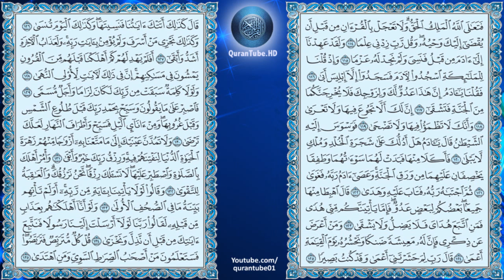ماهر المعيقلي | 020 : سورة طه | حفص عن عاصم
سورة طه للشيخ ماهر المعيقلي , برواية حفص عن عاصم + متابعة نصية للآيات
Surat Taha by Maher Al-Me'aigly + Arabic text trailing

سبب التسمية :

هذه الحروف وغيرها من الحروف المقطَّعة في أوائل السور فيها إشارة إلى إعجاز القرآن; فقد وقع به تحدي المشركين, فعجزوا عن معارضته, وهو مركَّب من هذه الحروف التي تتكون منها لغة العرب. فدَلَّ عجز العرب عن الإتيان بمثله -مع أنهم أفصح الناس- على أن القرآن وحي من الله.

التعريف بالسورة :

1) مكية .. ماعدا الآيتان " 130 ، 131 " فمدنيتان ،
2) من المثاني .
3) عدد آياتها .135 .
4) ترتيبها العشرون .
5) نزلت بعد سورة " مريم ،اسم السورة طه وهو أحد أسماء الرسول ".
6) السورة بدأت بالحروف المقطعة " طه " .
7) الجزء " 16 " ، الحزب " 32 " ، الربع " 5،6،7،8 " .

محور مواضيع السورة :

سورة طه مكية وهي تبحث عن نفس الأهداف للسور المكية وغرضها تركيز أصول الدين التوحيد والنبوة والبعث والنشور .

سبب نزول السورة :

1) قال مقاتل قال أبو جهل والنضر بن الحرث للنبي إنك لتشقى بترك ديننا ؛ وذلك لما رأياه من طول عبادته واجتهاده فأنزل الله تعالى هذه الآية .

2) عن الضحاك قال لما نزل القرآن على النبي قام هو وأصحابه فصلوا فقال كفار قريش :ما أُنزِلَ الله تعالى هذا القرآن على محمد إلا ليشقى به فأنزل الله تعالى (طَه ـ يقول يا رجل ـ مَا أَنْزَلْنَا عَلَيكَ القُرْآنَ لِتَشْقَى) .

3) عن الحسن قال : لطم رجل امرأته فجاءت إلى النبي بينهما القصاص فأنزل الله " ولاَ تَعْجَلْ بِالقُرْآن مِن قَبل أنْ يٌقْضَي إليكَ وَحْيُه وقل ربي زدني علما " فوقف النبي حتى نزلت " الرجال قوامون على النساء " .

فضل السورة :

1) عن ابن عباس أن رسول الله قال : " أُعطيتُ السورة التي ذكرت فيها الأنعام من الذكر الأول وأُعطيت طه والطواسين من ألواح موسى وأعطيت فواتح القرآن وخواتيم البقرة من تحت العرش وأعطيت المفصل نافلة ".

2) عن أبي إمامة أن النبي قال " كل قرآن يُوضَع على أهل الجنة فلا يقرؤون منه شيئا إلا طه ويس فإنهم يقرؤون بهما في الجنة" .